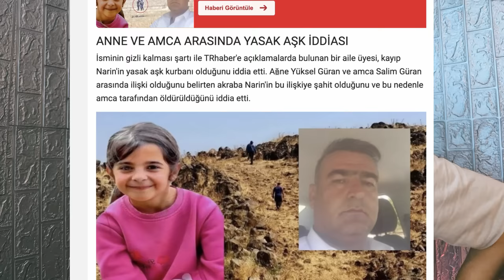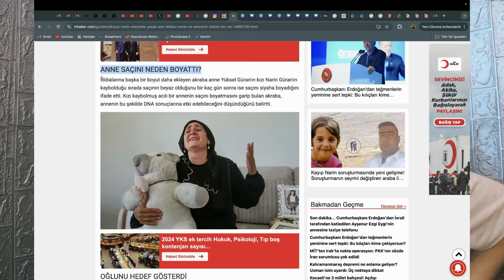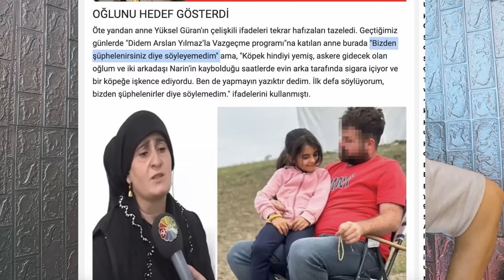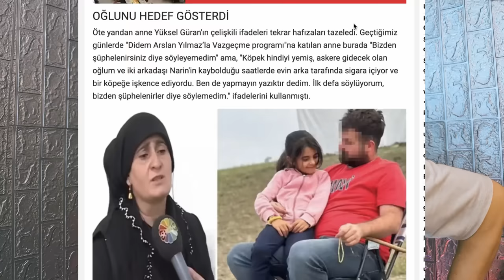NARİN'İN DAVASINDA YASAK AŞK İDDİASI DOĞRU MU? ANNE'DEN İTİRAF GİBİ AÇIKLAMA!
Sondakika gelişmeler!  Narin’in kayboluşunun arka planında neler olabileceğine dair kafalardaki soru işaretlerini daha da artırdı. Anne'nin itiraf gibi açıklamaları hepimizi şoke edecek!

Amca Salim Güran’ın tefecilik yaptığı ve Narin’in annesiyle yasak bir ilişki yaşadığı iddiaları gündemi sarsarken Anne'nin açıklamaları olaya yeni boyut kazandırdı... Narin’in kaybolduğu ilk gün neler yaşandı? Hangi şok gelişmeler, olayın seyrini değiştirdi? Ortaya çıkan yeni gerçekleri ve tüm detayları bu videoda paylaşıyoruz!

Merhaba dostum.